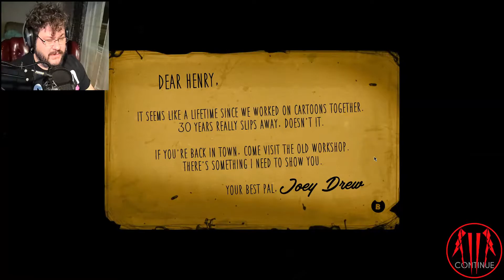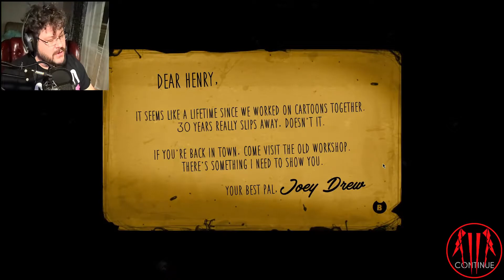Boris is Squirting INK || Bendy and the Ink Machine Chapter 1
Taking a short break from Fnaf HelpWanted and checking out Bendy and the Ink Machine. So far a really good game